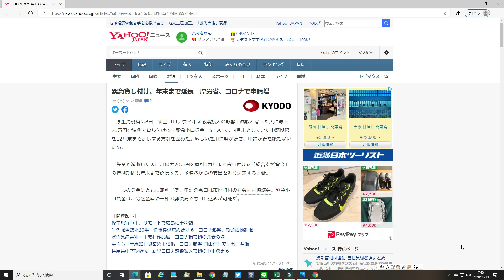【速報】コロナ特例 【緊急小口資金/総合支援資金】貸付の【新規】申請期限 9月末⇒12月末に延長決定 『延長の再延長に期待』 ブラックOK/審査落ちないために/厚労省/社協/生活福祉資金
なんとかまたお越しください